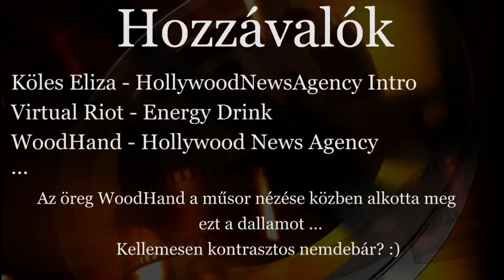Elrabolni Liam Neesont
Ezitten tökmindegy:

trailer, kritika, review, hollywood, news, agency, hírügynökség, előzetes, 2014, liam neeson, taqken 3, elrabolva 3,